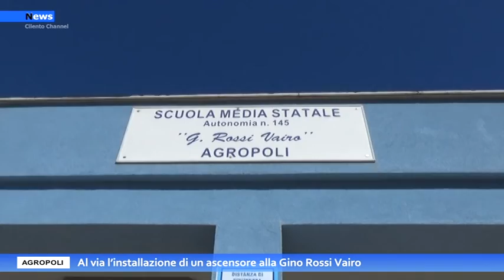Agropoli, Al via l’installazione di un ascensore alla Gino Rossi Vairo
Abbattimento delle barriere architettoniche presso la scuola secondaria di primo grado “G. R. Vairo” di Agropoli: al via l’installazione di un ascensore.